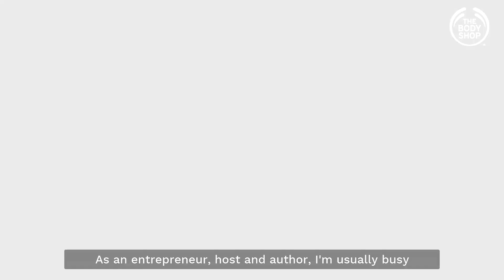Get Un-Ready with The Body Shop Drops Of Youth™ x Eunice Olsen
Healthier-looking skin starts with the right protection. We all know we need to protect our skin from the sun, but did you know your skin is exposed to environment aggressors everyday?
That’s why The Body Shop’s bestselling Drops of Youth™ Youth Concentrate  is now reinforced with environmental protection to help prevent the harmful effects of indoor and outdoor pollution on skin, helping it retain its moisture
and keep its healthy-looking glow and freshness.